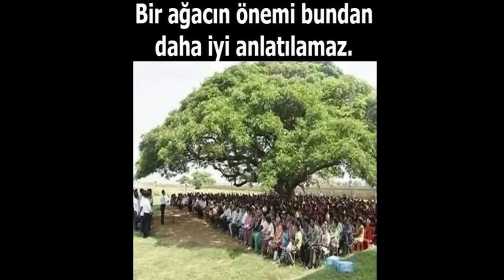ÖMER AKDAŞ PRESENTE ▶️🎶 ▶️🎶 Dancing In The Moonlight New Video